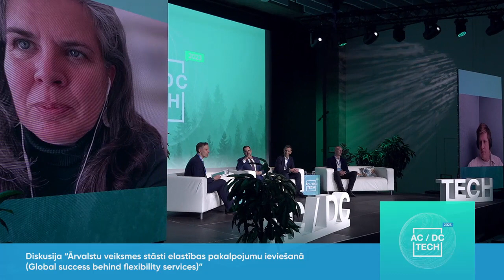Diskusija: Global success behind flexibility services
Forumu "AC/DC Tech" organizē Latvijas elektroenerģijas sadales sistēmas operators AS "Sadales tīkls" ar mērķi veidot dialogu starp lēmumu pieņēmējiem, nozares ekspertiem, tirgus dalībniekiem un jaunuzņēmumiem par nozares transformāciju, kā arī informēt plašāku sabiedrību par izaicinājumiem un gaidāmajām izmaiņām elektroapgādes jomā. Forums ir gadskārtējs nozares notikums. Pirmais forums "AC/DC Tech" notika 2021. gadā. Plašāka informācija par forumu pieejama